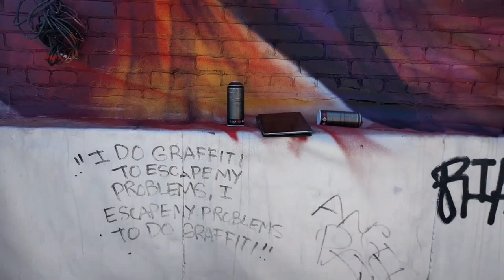Street Artist - Hopare - Jmzwalls - Raw Footage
jmzWalls
Artist - Hopare
Brooklyn, Bushwick NY

What is jmzwalls?